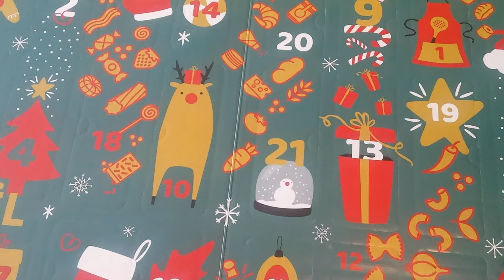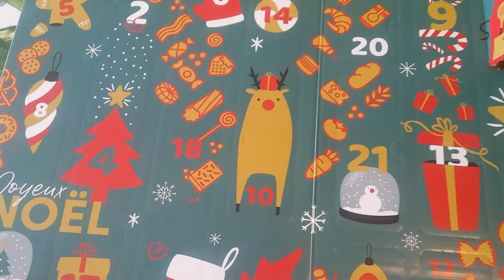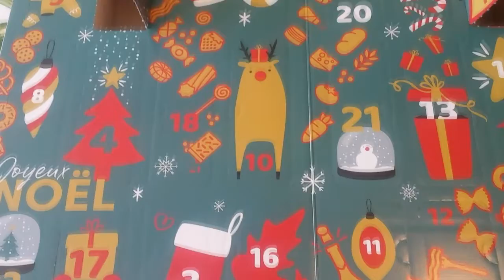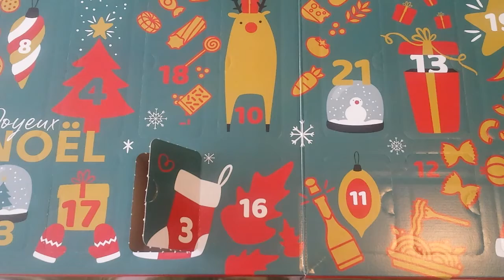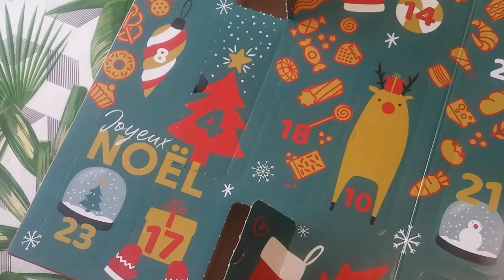Calendrier de l'avant noël dégustabox #1 ( jours 1 a 4 )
Voici le calendrier de noël le calendrier de l'avant dans cette vidéo nous allons découvrir tous les 2 jours les produits du calendrier de l'avant de noël pour cette vidéo ouverture des jours 1,2,3 et 4 .
Il y aura peut être des choses a gagné a la fin de l'ouverture de ce calendrier alors suivez moi tous les 2 jours a 07h00 pour la publication afin voir ce qu'il y a dans cette box.
au cas ou pour ceux qui voudrais voir la vidéo en entière sans coupure elle sera disponible seulement qu'après le 24 Décembre.

Et sinon oublie pas de t'abonné et de laissé un pouce bleu ;)